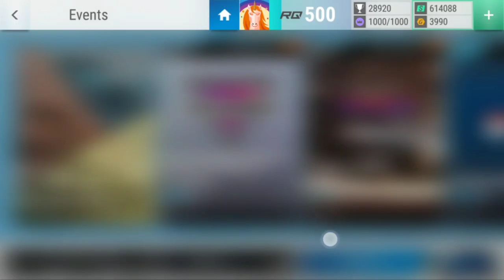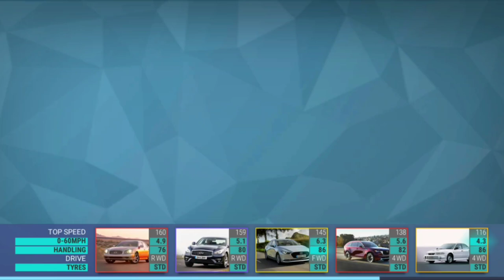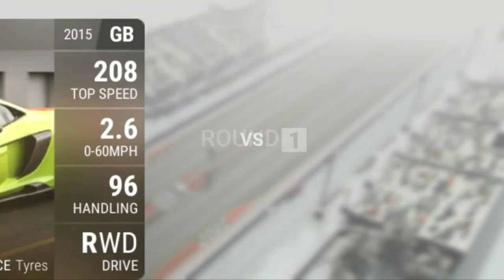Top Drives Events: The Japanese Standard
sorry no sound today, unfortunately no time for that.